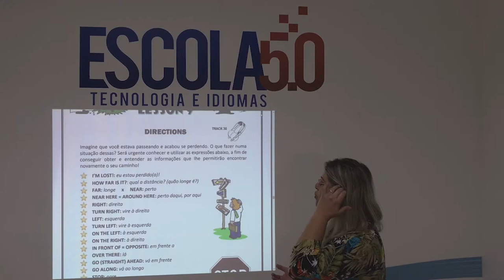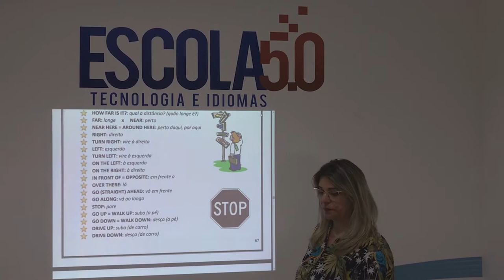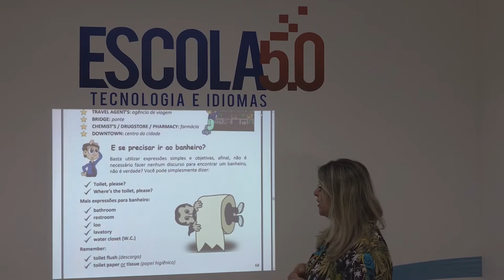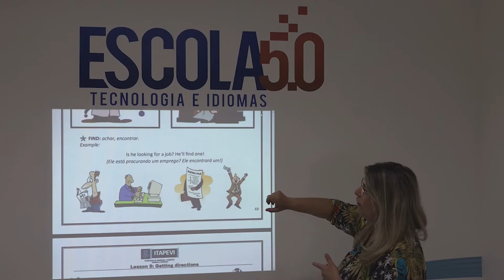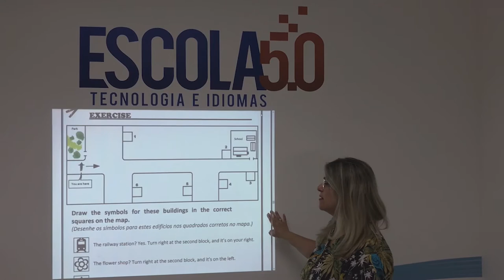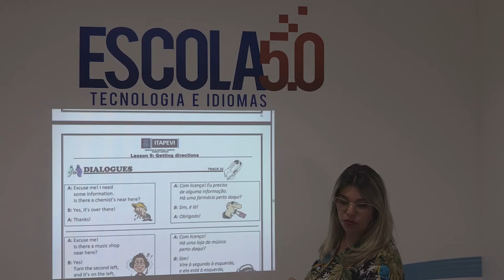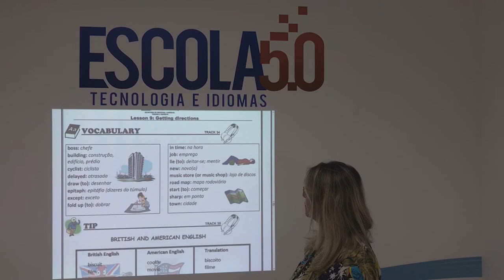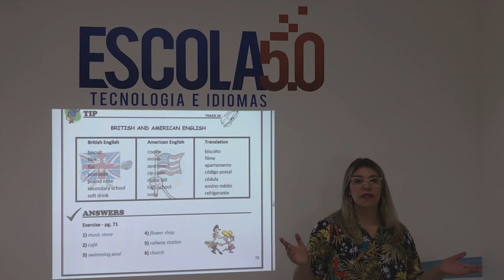Videoaula 09 do Curso de Inglês da Escola 5.0